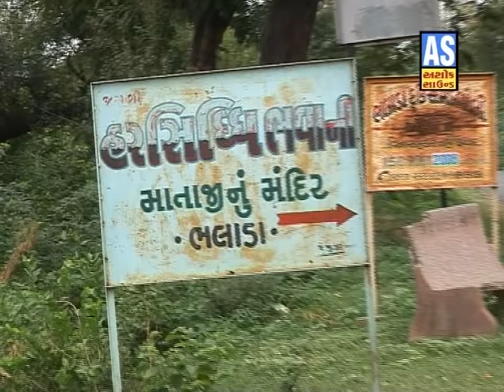"Koyala Dungar Taru Dham" | "Raas Garba Gujarati" | "Navratri Garba Gujarati"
Watch Gujarati Garba Song Of Harsiddhi Mataji,Gujarati Garba Songs in HD version.

Album Name : Mane Mavtar Malo Maa Harsiddhi Maljo
Singers Name : Viren Prajapati - Kiran Barot
Music Label : Ashok Sound

♫♫♫♫♫ For updates find us on   ♫♫♫♫♫